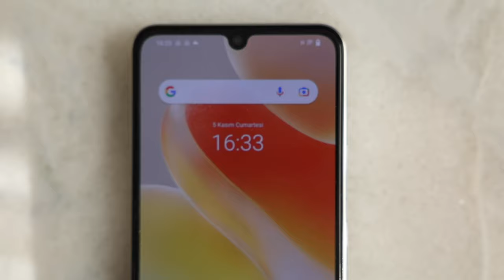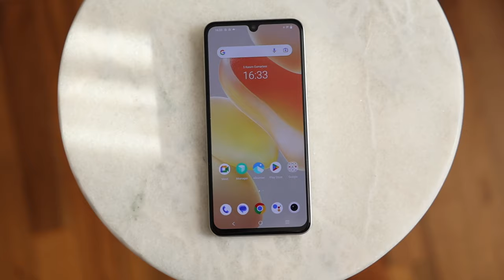vivo V25 Kamerasını Test Ettik! Yedik İçtik Gezdik Dolaştık! VLOG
vivo V25 Kamerasını Test Ettik! Yerebatan Sarnıcı - Sirkeci

Bu videoda vivo V25'in fotoğraf ve video performanslarını sevgili eşim Aslı ile   yenilenen Yerebatan Sarnıcı, Sultanahmet ve Sirkeci bölgesinde test ettik. Güzel yemekler yedik :)